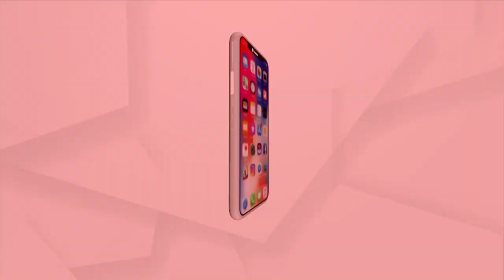ଶୌଚ କରିବାକୁ ଯାଇ ପୋଖରୀରେ ବୁଡ଼ି ମହିଳାଙ୍କ ମୃତ୍ୟୁ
ଶୌଚ କରିବାକୁ ଯାଇ ପୋଖରୀରେ ବୁଡ଼ି ମହିଳାଙ୍କ ମୃତ୍ୟୁ। ଏଭଳି ଅଭାବୋନୀୟ ଘଟଣା ଦେଖିବାକୁ ମିଳିଛି କୋରାପୁଟ ନନ୍ଦପୁର ବ୍ଲକ ଅବରଡ଼ା ଗାଁରେ।  ଗ୍ରାମର ସୁରୁମା ସୀସା ଶୌଚ କରିବାକୁ ପୋଖରୀକୁ  ଯାଇଥିଲେ। ସେହି ସମୟରେ ତାଙ୍କ ଗୋଡ଼ ଖସି ଯାଇଥିଲା। ଫଳରେ ଘଟଣାସ୍ଥଳରେ ତାଙ୍କ ମୃତ୍ୟୁ ଘଟିଛି।